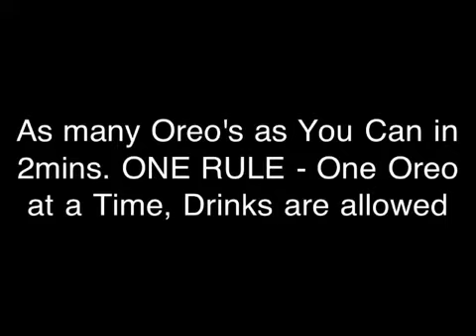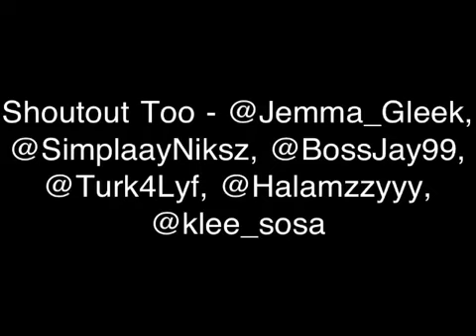Challenge 6 - The Oreo Challenge - [C4C] || RENZiiE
HELLO!

Challenge 6 is Here! We Got all of our Challenge for Charity officials in This video For once.. This is our Oreo Challenge for Comic Relief (as many oreo's as you can in 2mins).. In Case you guys are wondering, The Song in the background is NOT mine, So don't try get me in trouble for copy right or some shizz like that.. This is our SIXTH challenge which means you guy have successfully sponsored us at least £60, Well Done! If You guys think you can beat us, do a video response! Many thanks to Adeola, Eddie, Jean,Jaydon & Abdelhamid for Keeping count and too Sydni who was our Camera Woman(: